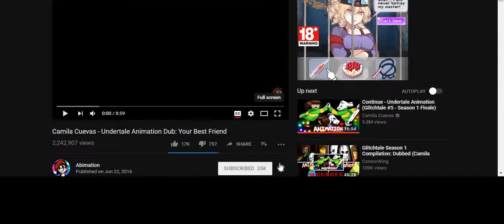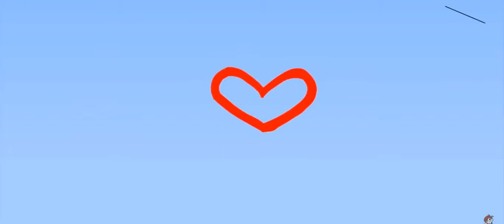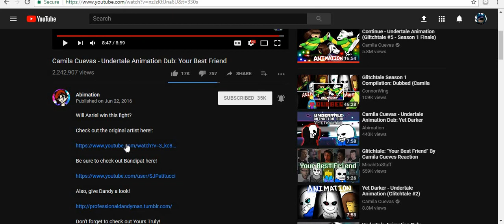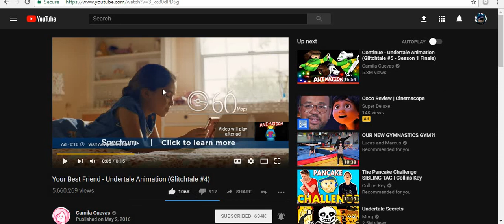Reacting to Undertale Animation:Your Best Friend